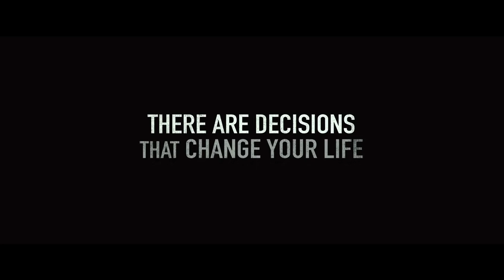Lone Survivor Trailer YouTube